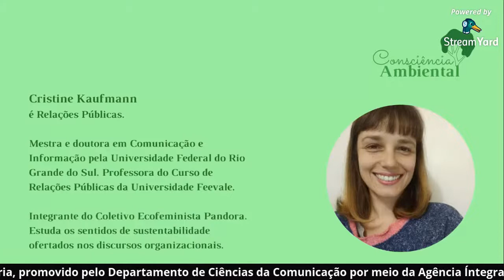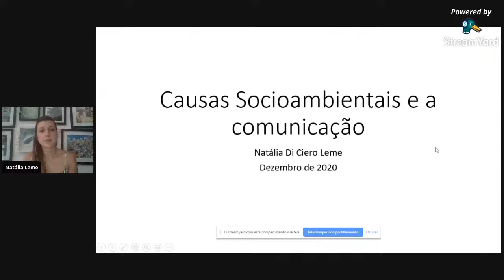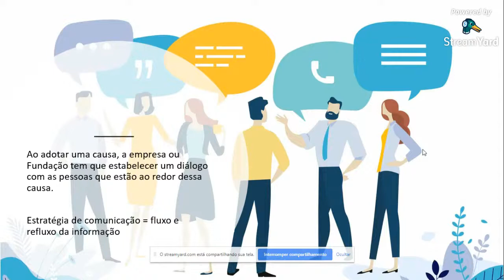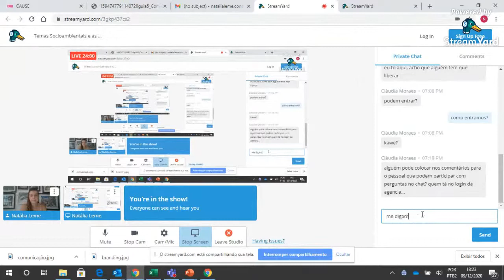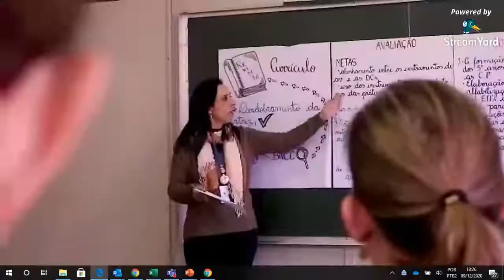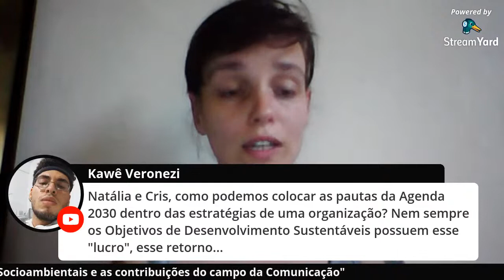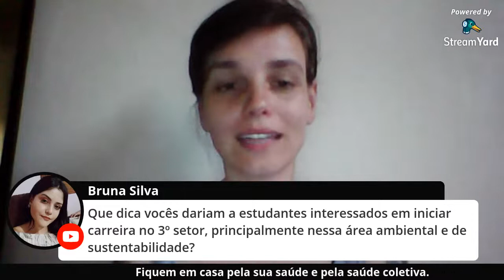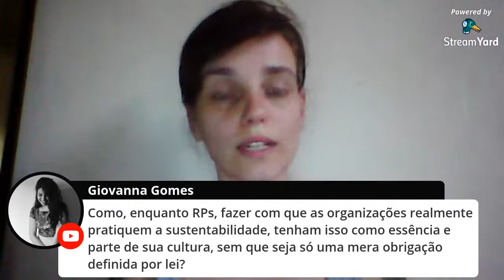Temas Socioambientais e as contribuições do campo da Comunicação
A 4ª edição do consciência ambiental será 100% online!